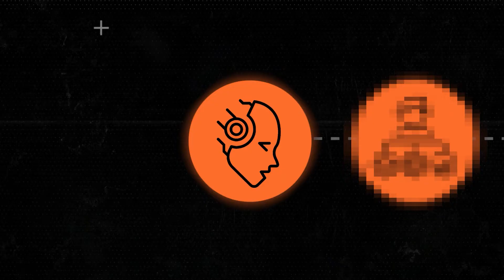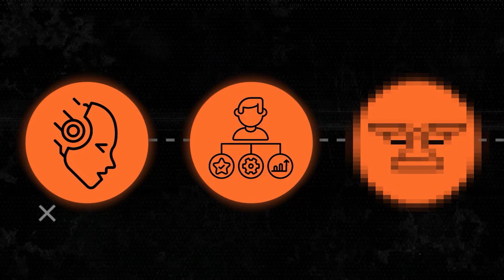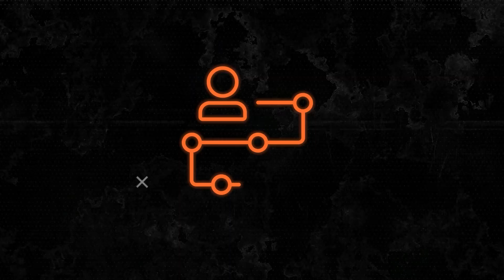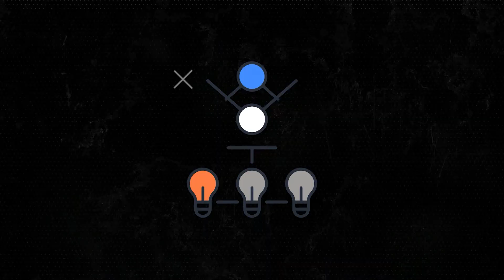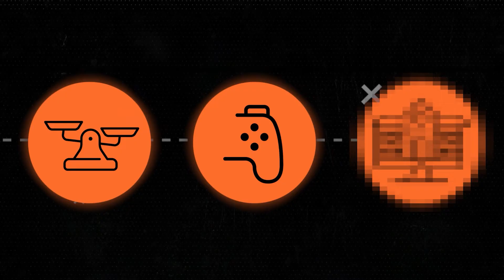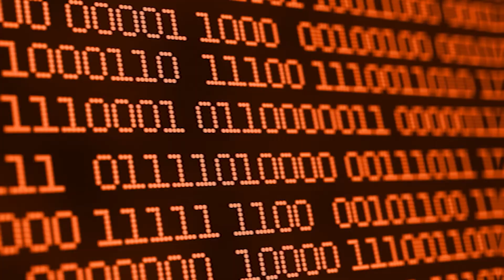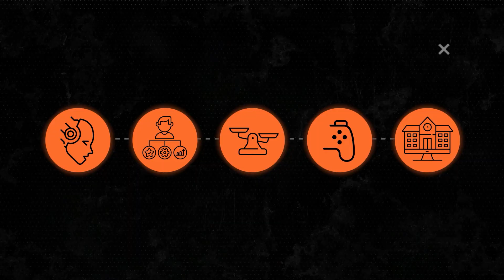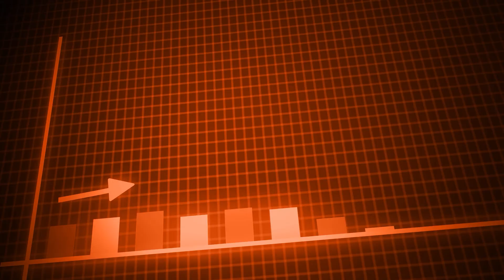5 Key Features That Make LMS Platforms Grow (quickly)!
📘 Looking for the full framework? Read the extended article

In this video, we explore five key features that will shape the future of Learning Management Systems (LMS). Whether you're a business owner looking to enhance your educational tools or an educator passionate about modern approaches to learning, this content is for you!

Learn how Artificial Intelligence (AI) is revolutionizing online education, why skill-based training is essential in today's job market, and the importance of measuring the effectiveness of educational tools. You'll also discover how gamification, Virtual Reality (VR), and the metaverse can make learning more engaging and effective. Finally, see how the digitalization of schools is transforming traditional education, making it more accessible and modern.

Don’t miss the opportunity to learn about the innovations waiting for you in the world of education! Watch the video and find out how you can leverage these trends to grow your LMS and stay ahead in educational advancements.

This video discusses five essential features for an effective learning management system, crucial for driving growth in the market. We explore how businesses and educational professionals can enhance their learning tools by focusing on these key edtech solutions. Discover how these elements are shaping the future of education and improving online learning platforms for everyone.

By Dawid Pośliński